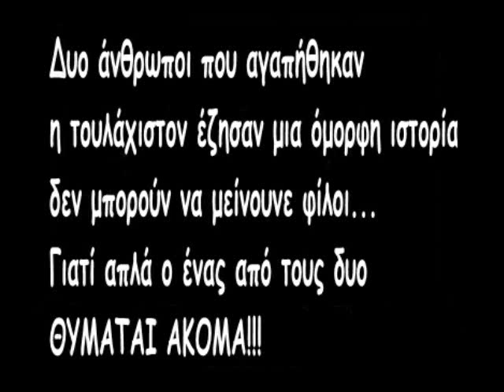Pantelis Thalasinos - Tou erwta